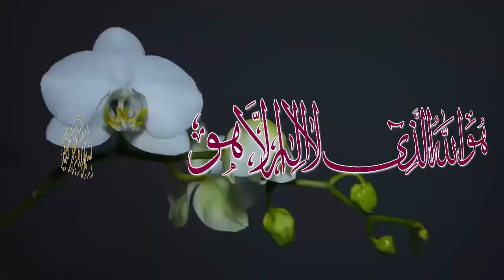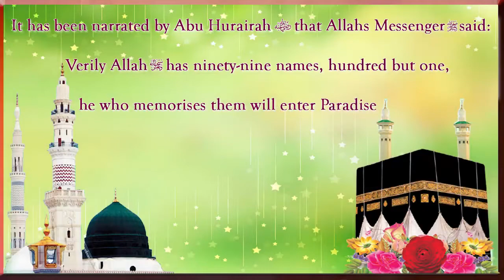Solve Every Probleme With The 99 Name Of Allah, Allaha Solve Prolems to Every One, INSHA ALLAHA